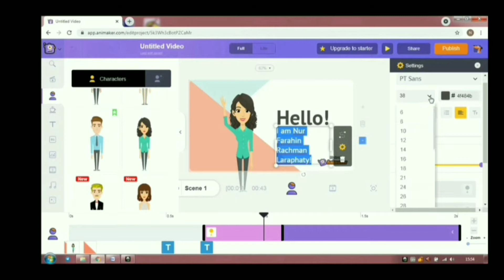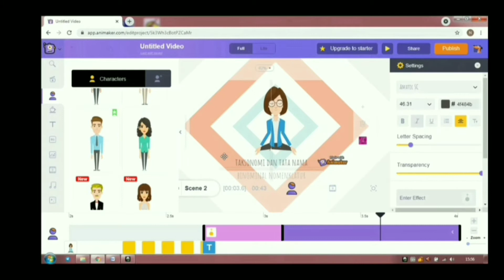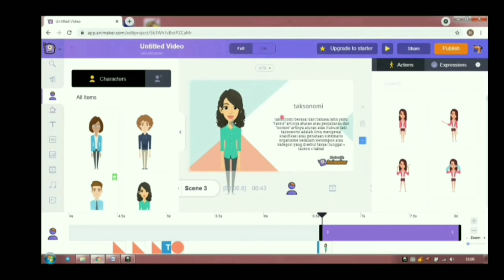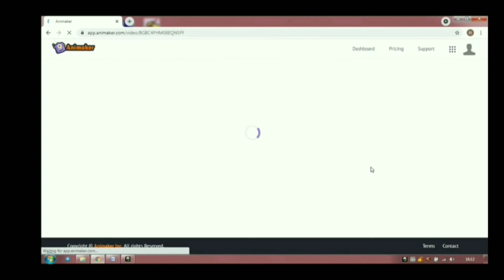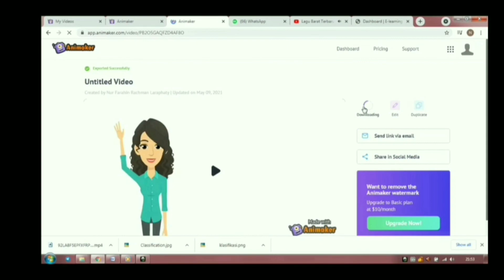Nur Farahin Rachman Laraphaty (1810207019) Media Pembelajaran Animasi